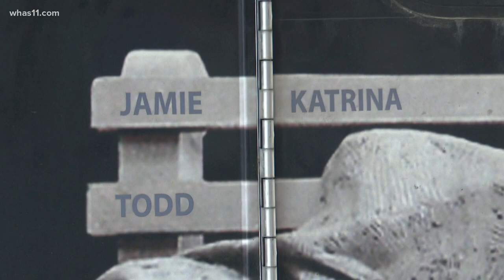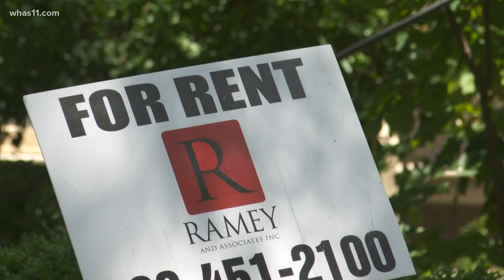Indiana outreach groups gear up to help homeless as temperatures drop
According to Paul Stensrud, this past year has left the homeless of Southern Indiana with few options on where to go when it is cold.